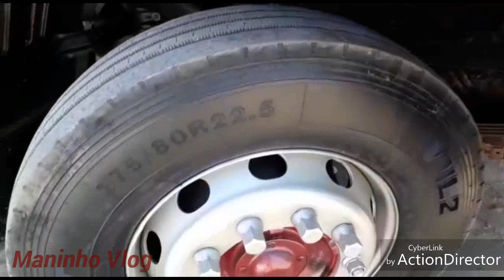Retocando as rodas Maninho vlog